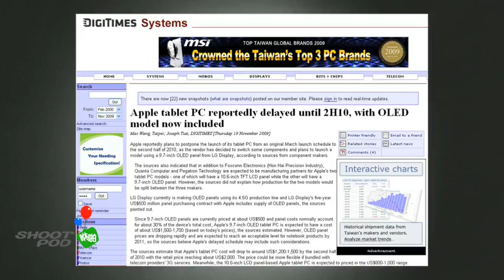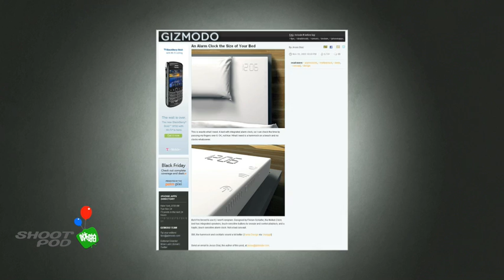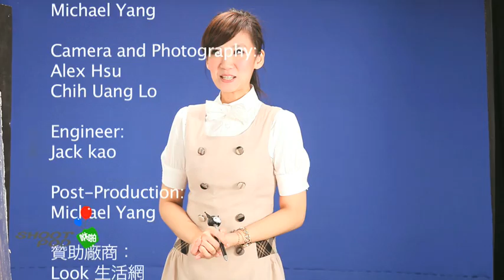ShootPod 科技新聞 #051 11/25/2009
今天是 11月 25號星期三，蘋果的平板電腦價格，終於曝光了，你是緊張大師嗎？現在美國杜克大學，發明一個可以控制緊張的小工具，還有數位便條紙到底長怎樣？通通都在今天的新聞。